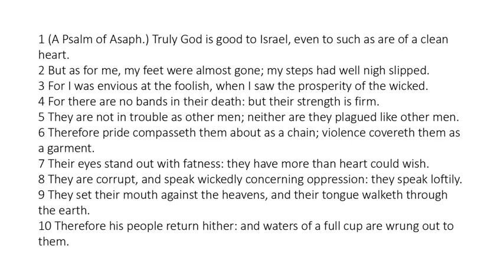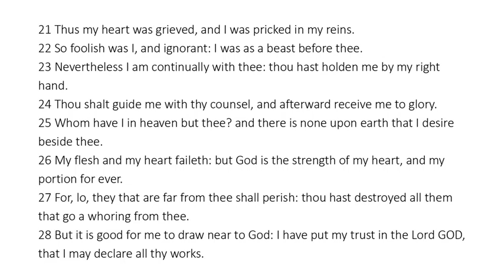Psalm 73 - King James Bible - Read Along Audio